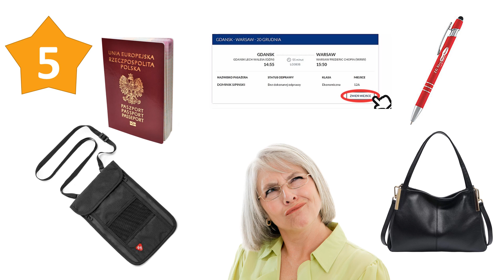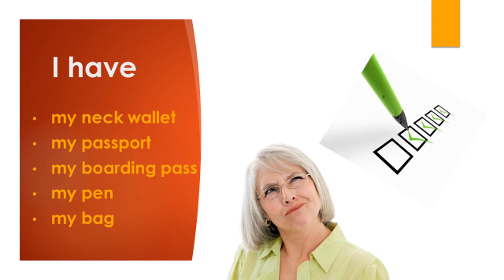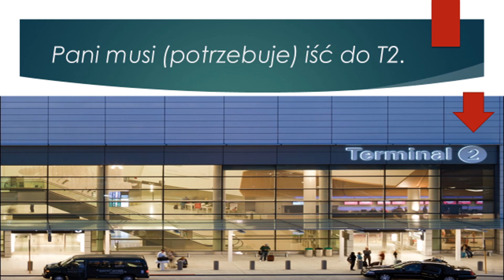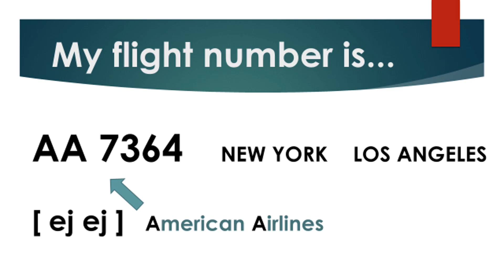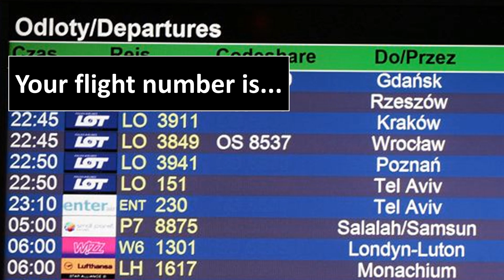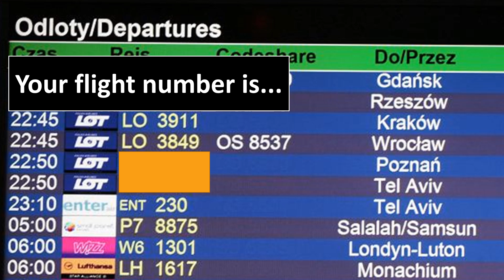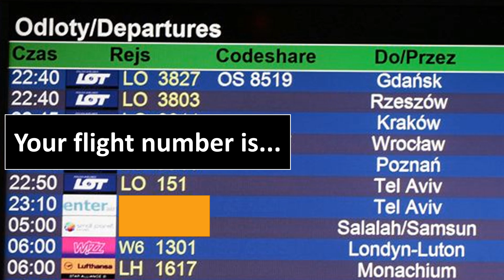DOGADYNKA 1 angielski dla seniorów Paweł Stawarczyk